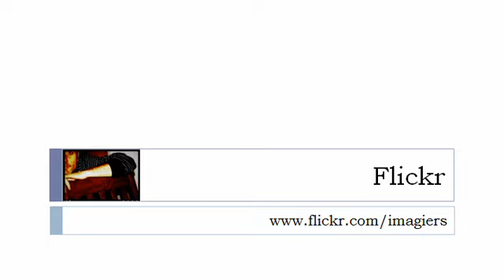Online francia kurzus = az autók